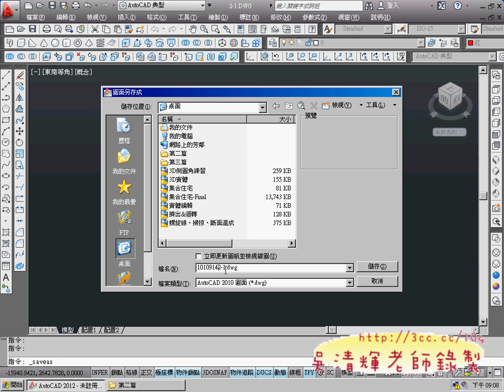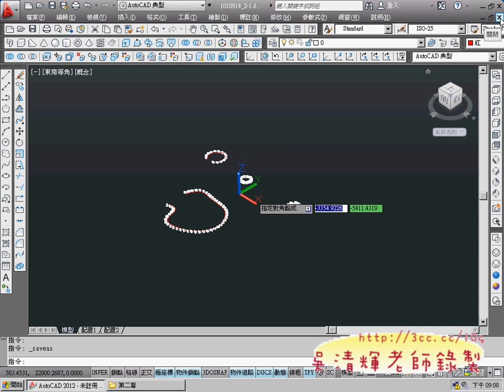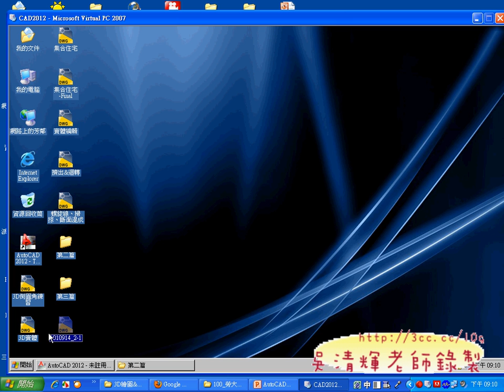08_如何存檔(吳老師提供)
吳老師 01/09/14

這是第2次上課，主要要完成：
01_環境設置與工具列安排
02_鏡射與複製指令
03_舉行陣列
04_分解與移動功能
05_環形陣列
06_物件分解與群組設定
07_路徑陣列說明
08_如何存檔
09_朔形工具列說明與方塊
10_方塊的其他劃法
11_擠出與按拉的比較